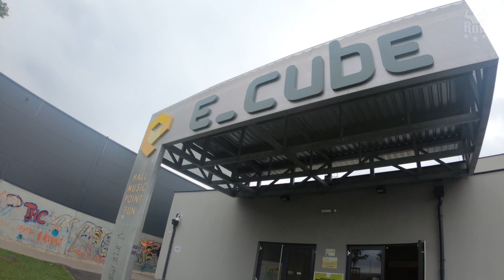The Location for WC23 - The E_Cube ★ RoE Wrestling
A little presentation video of our new location, the E_Cube in Eisenstadt, hosting our 4th annual WrestleClash Event, WC23.
★ RINGS OF EUROPE
Trumauer Straße 34
Oberwaltersdorf 2522
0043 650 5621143